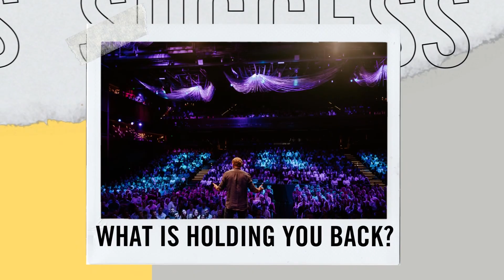Little Tokyo Tattoo Studio | Survive & Thrive | In partnership with NRMA Insurance | EP.1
Tattoo studio owner and artist Rhys Gordon grapples with how to find the balance between his creative craft, and running the business he loves.

A new original series by Mentored, in partnership with NRMA Insurance, Survive & Thrive puts the focus back on the Aussie entrepreneurs that matter.

Thanks to Rhys Gordon and the team at Little Tokyo for sharing their story. Want to see where they go next?

Created by Nick Fordham
Directed by Matt Purcell
Executive Produced by Jonathan Liondis
Assistant Producers: Jessica Smalley & Simon McDermott
Director of Photography: David Hukka
Edited by Jasper Kilkelly & David Hukka
Graphics by Kristen Purcell

Featuring Rhys Gordon, Ian Norrington, Emma Salmon, Jimi May, and Mark Bouris.

Special thanks to Kirk Docker, The Fordham Company, and GoDaddy Australia.

Survive & Thrive is proudly presented in partnership with Insurance Australia Limited ABN 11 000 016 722, trading as NRMA Insurance.